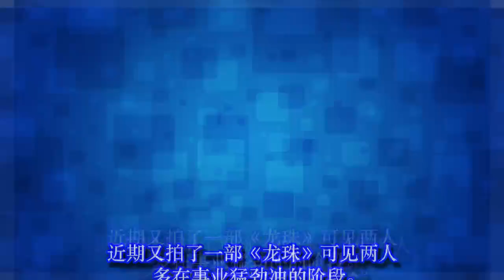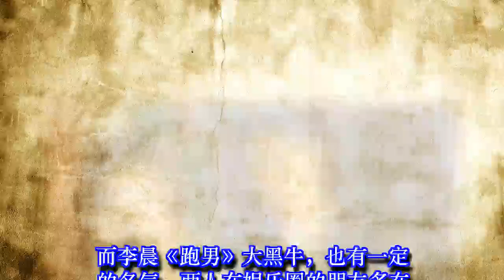娱乐圈现在“十对”最出名的未婚情侣，你觉得哪对最般配